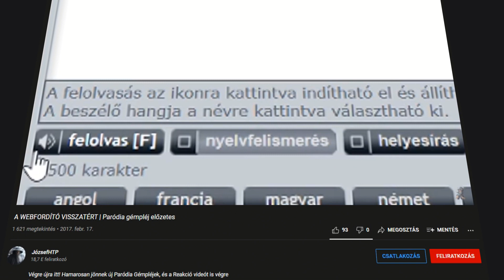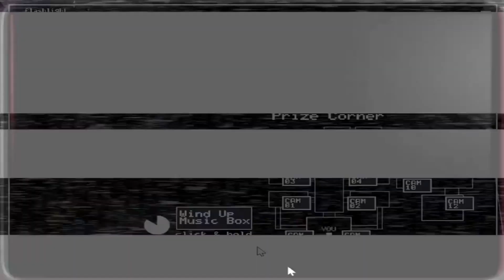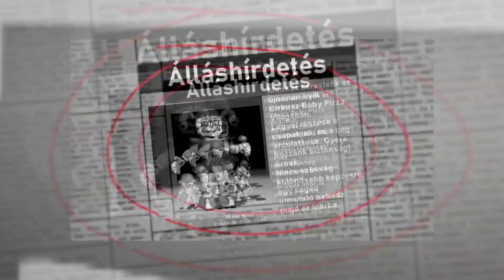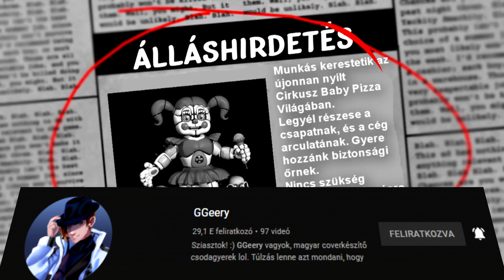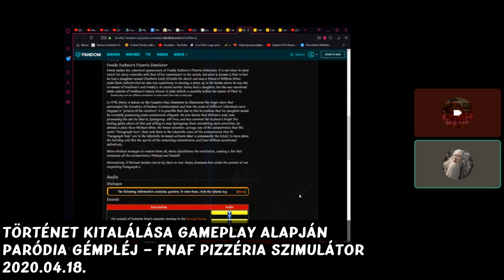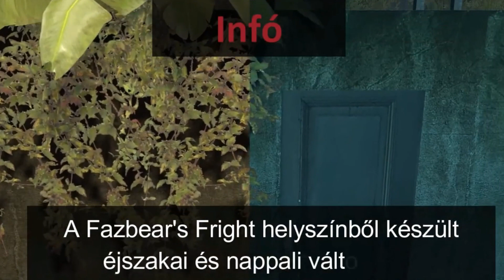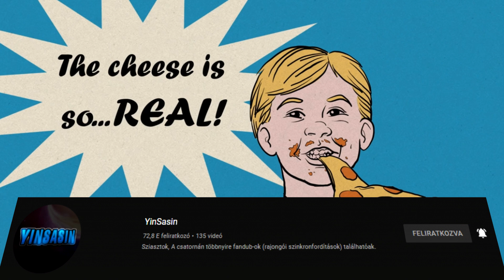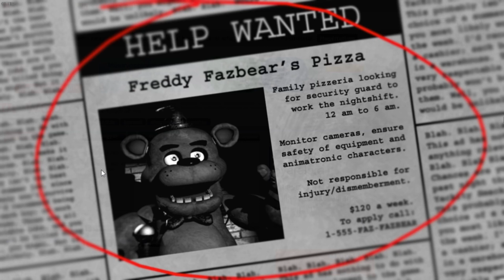HOGYAN KÉSZÜLT: Paródia Gémpléj: FNaF Sorozat (1.-5. évad)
Lezárult egy hatalmas fejezet a csatorna életében, ugyanis 4 év után véget ért a Paródia Gémpléj: Five Nights At Freddy's sorozat. A futamideje alatt rengetegen kíváncsiak voltatok a történetre, és az évek során egyre komplexebbé vált a megvalósítása a videóknak. Éppen ezért készítettük el ezt a részletes videót, amelyben betekintést nyújtunk a sorozat színfalai mögé, hogy miként készültek a részek, majd később az évadok. Jó szórakozást hozzá!

És hatalmas köszönet a FNAF PROJEKT résztvevőinek! Mindenkinek a munkájáért nagyon hálásak vagyunk, Nélkületek nem lett volna ilyen ez a sorozat!

Interjúztató - Máté52

Fejezetek:
0:00 - 3:12 Intro
3:13 - 6:19 Az 1. évad | FNaF 1
6:20 - 14:40 A 2. évad | FNaF 2
14:41 - 22:40 A 3. évad | FNaF 3
22:41 - 39:15 A 4. évad [ Sister Location
39:16 - 1:10:26 Az 5. évad | Pizzéria Szimulátor
1:10:27 Záró gondolatok

Outro zene: Patrick Patrikios - One Life

Hatalmas köszönet a Támogató(i)mnak!
•etneveL
•DaniFighter
•Marciigi
•Soulless Fox
•gh____aA
•Árpád Teleki